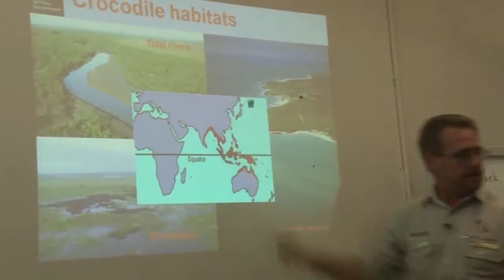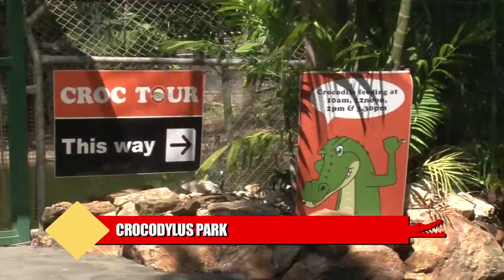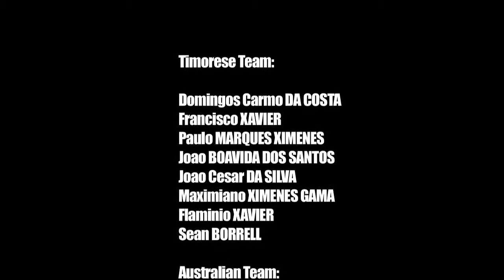Croc Task Force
Pixelasia accompanied a group of brave Timorese men to Darwin, Australia to receive training in crocodile management. Check out their adventures!